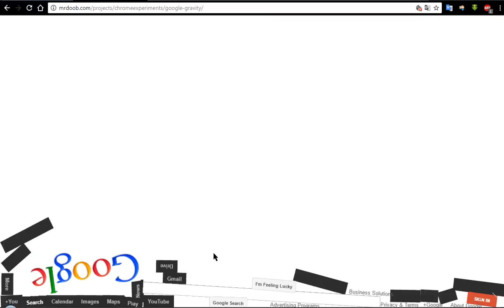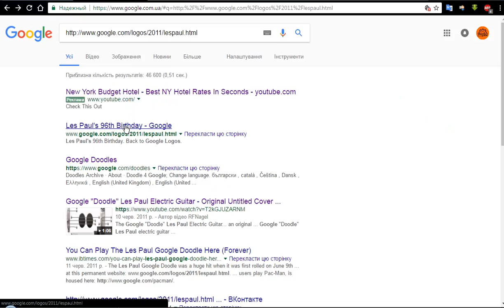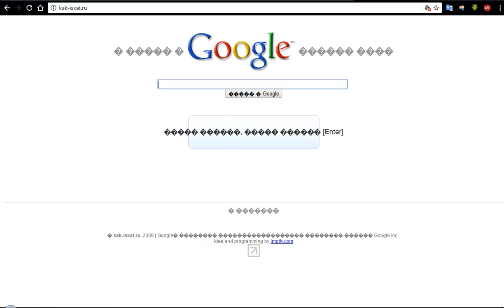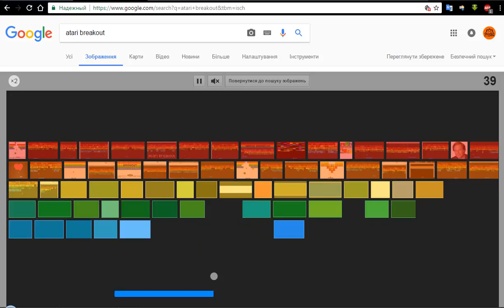Приховані можливості Google. Прикол.